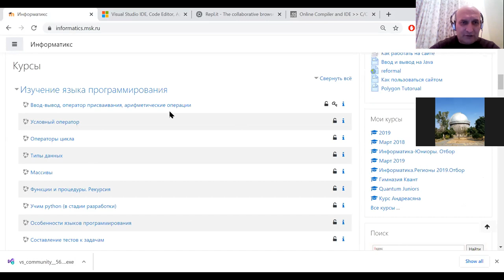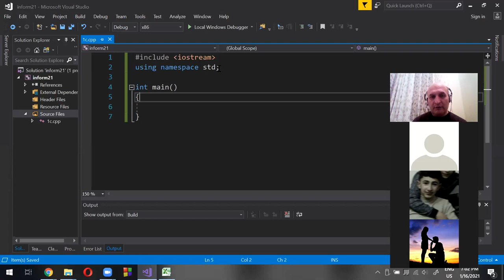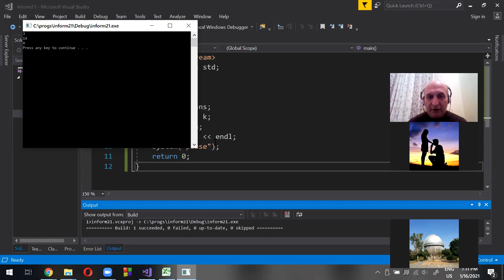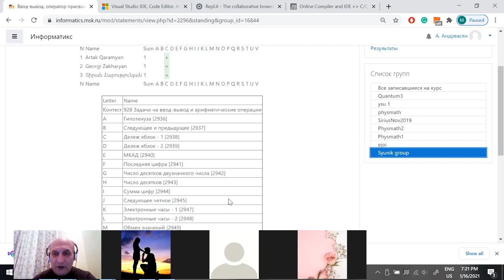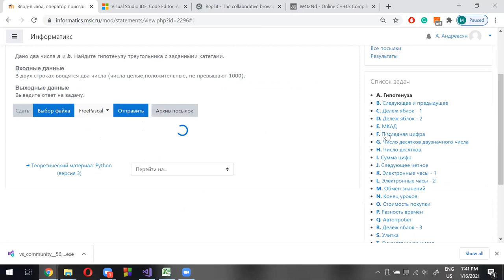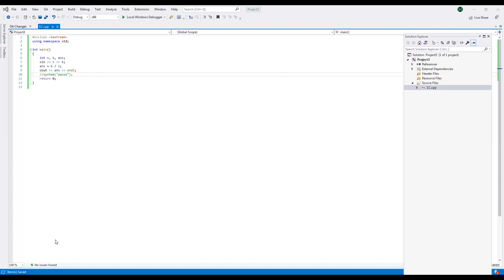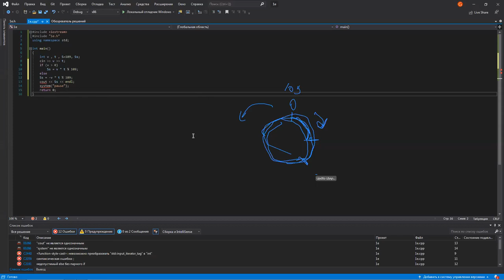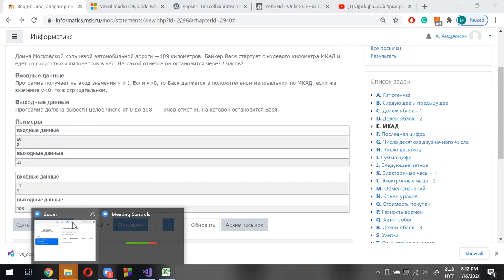Սյունիքի ինֆորմատիկայի խմբակ, պարապմունք 2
Ներածում, արտածում, / և % գործողություններ,   if հրաման